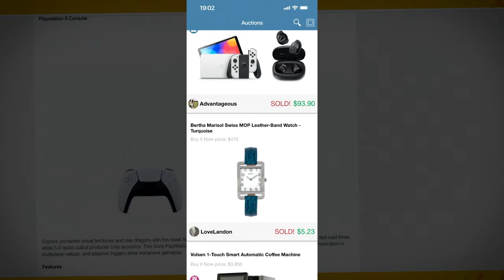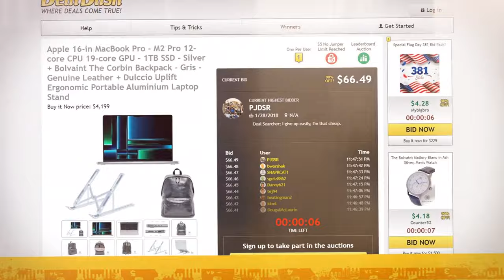Awesome WWE 2K23 Custom Arenas You Can Play for Free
15 Custom Arenas to Try When You're Bored in WWE 2K23. Big thanks to the great community creators for making such cool creations that were shown in this video & thanks to DealDash for the sponsor.

This video was captured on the PC version of WWE 2K23, however all of these arenas are available via cross platform community creations and can be attained on PS5, PS4, Xbox one, Xbox Series X and Xbox Series S (as well as Steam).

Special hat tip to Marty as his arena templates really changed the game for WWE 2K23 arena creators this year. Good job sir!

0:00 Introduction
0:15 ECW CARNIVAL
0:41 AEW COLLISION
1:08 GROVE STREET
2:46 ULTIMATE DELETION
3:47 STADIUM STAMPEDE
4:59 TNA IMPACT
5:35 PIRATE SHIP
6:27 HIGH RISE
7:36 WRESTLEMANIA 30
8:22 WCW/NWO NITRO
8:59 RAW 08/09
9:56 CONEY ISLAND
10:33 WCW THUNDER
11:09 WRESTLEMANIA 31